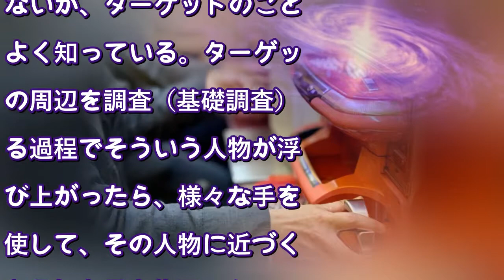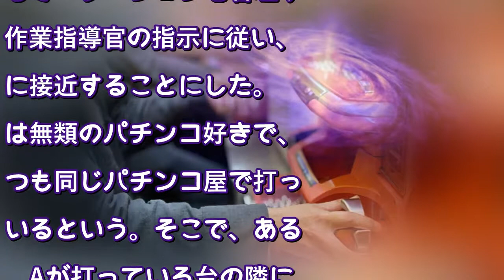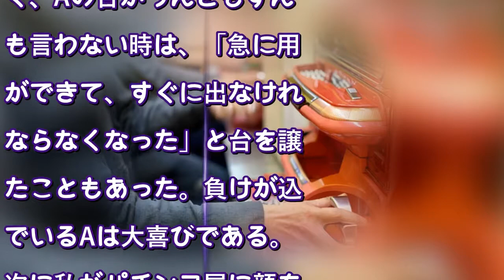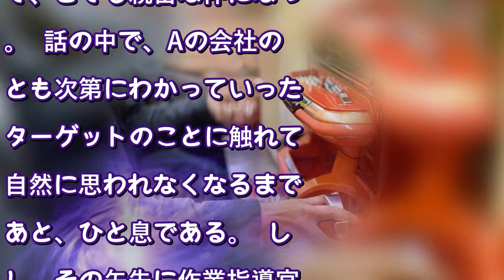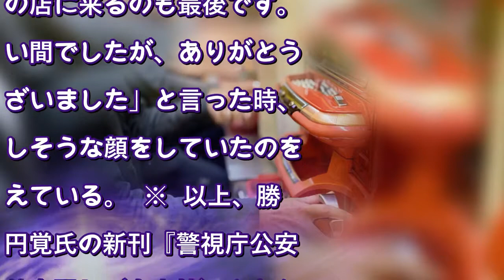元公安警察が明かす「協力者の育て方」はじまりはパチンコ屋で「出ますか？」（SmartFLASH） - Yahoo!ニュース